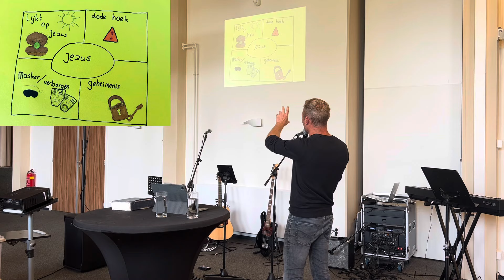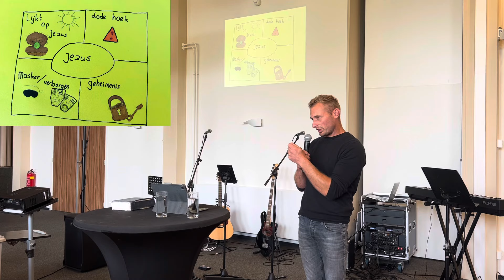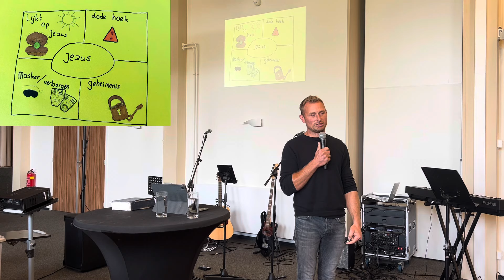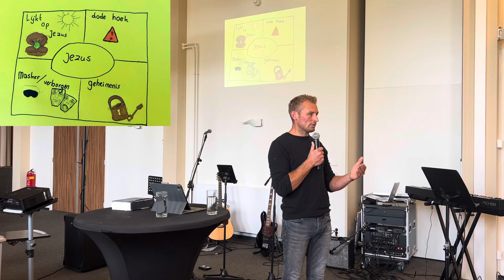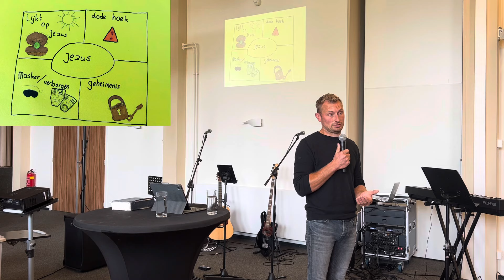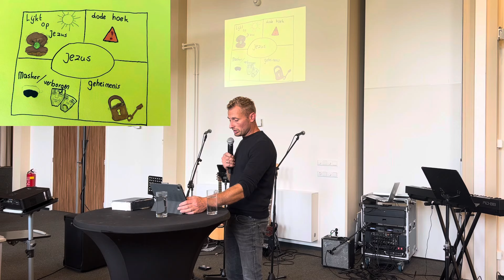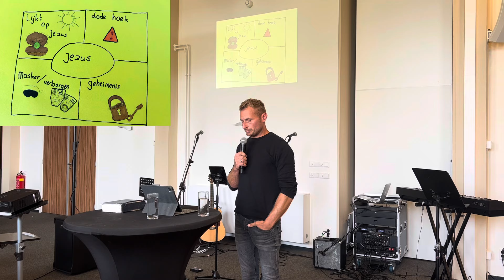Accountable zijn | Floris de Kruijf